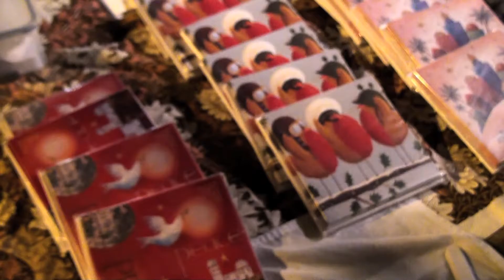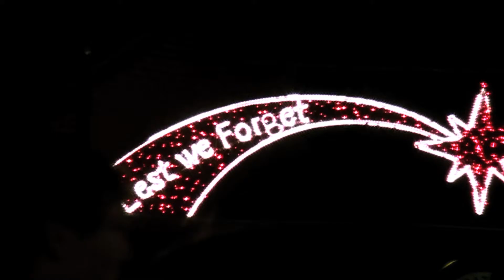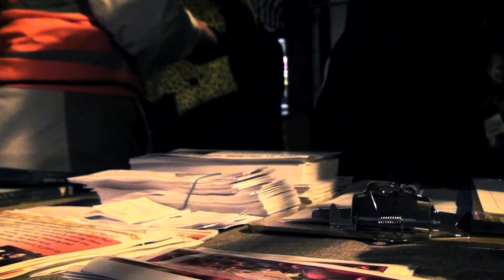RECOVERY Fundraising at Hinckley Christmas Lights Switch On 2012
RECOVERY workers spreading the word about projects like PAWS (Pets As Wellbeing Support) at a fundraising stall at Hinckley Christmas Lights Switch On.